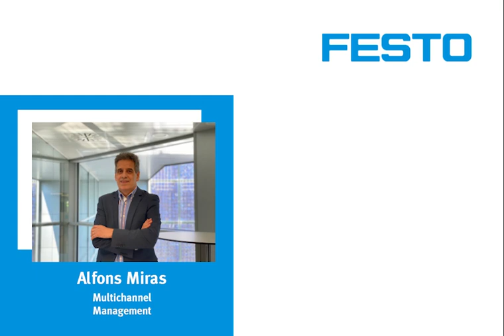Motor de Festo | Alfons Miras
💪 El contacto directo con toda la distribución a nivel nacional y con sus gerentes y colaboradores: esto es lo que llena a Alfons Miras, Multichannel Management Department, en su día a día en Festo.